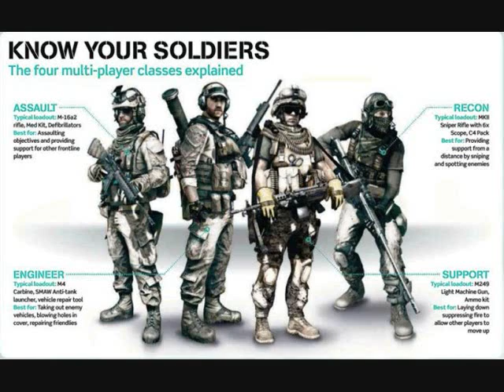Why CoD Ghosts is unoriginal, CoD: Thieves!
CoD is stealing shit! LOL skip to 3:28 for mic creeper glitch, sorry bout that